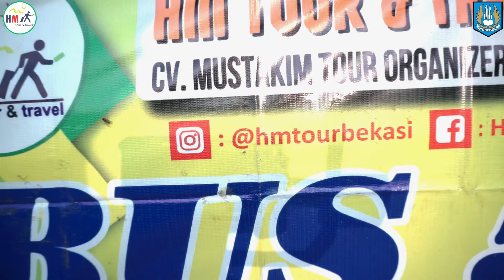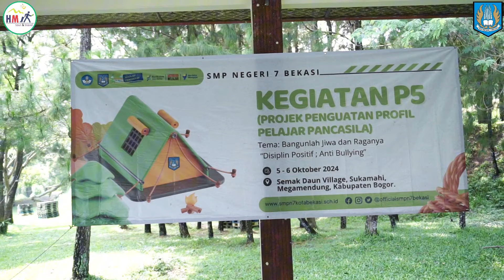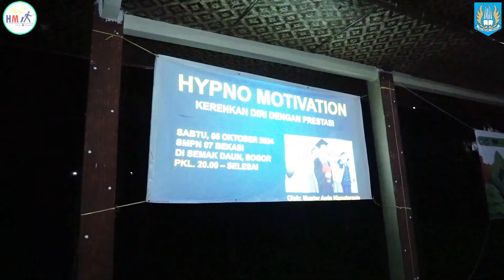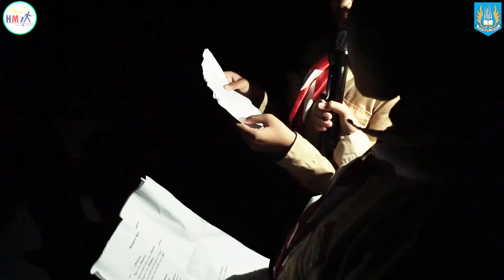Kegiatan P5 SMPN 7 Kota Bekasi | Semak Daun | 5-6 Oktober 2024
Kegiatan P5 SMPN 7 Kota Bekasi  | Semak Daun

5 - 6 Oktober 2024

FB: HM Tour & Travel | HMtour